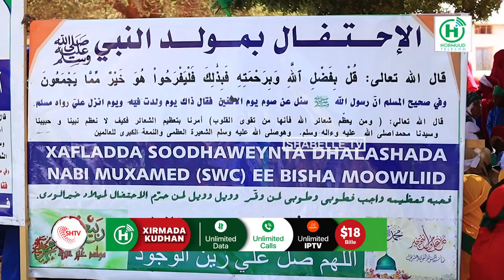Boqolaal Dadwayne ah oo degmada Huurshe uga qayb galay Xuska Dhalashada Nabiga NNKH.